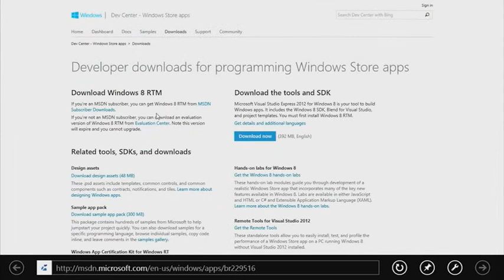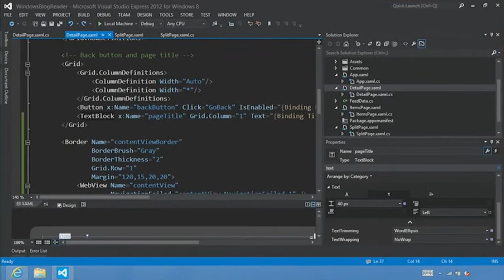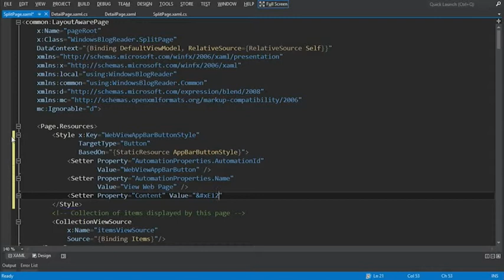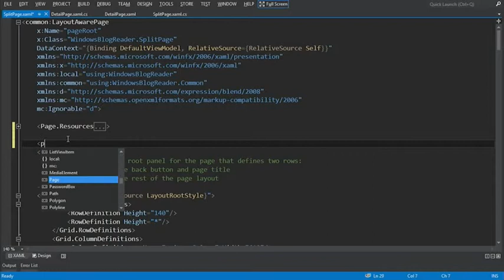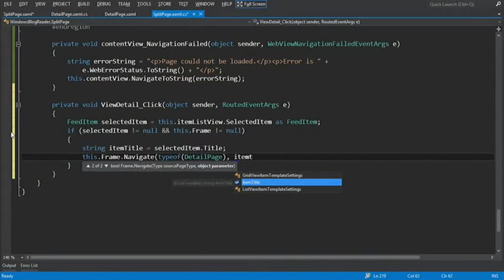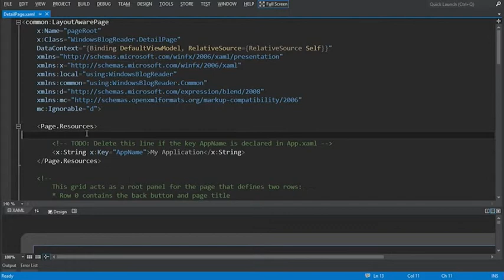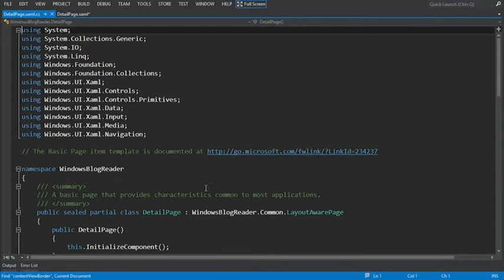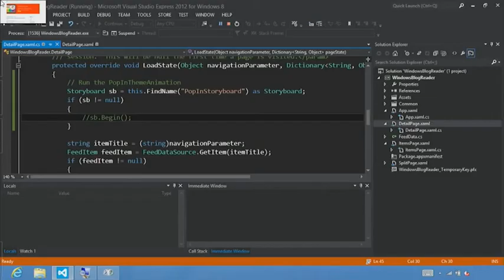5.Build a Windows Store App Blog Reader with C# - Add an App bar,Animations,Transitions.mp4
5.Build a Windows Store App Blog Reader with C# - Add an App bar,Animations,Transitions.mp4